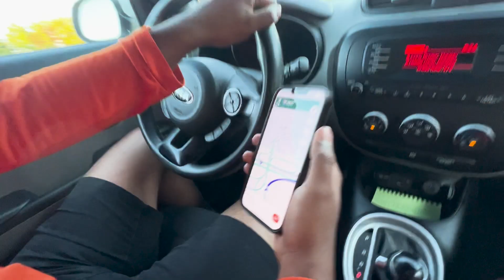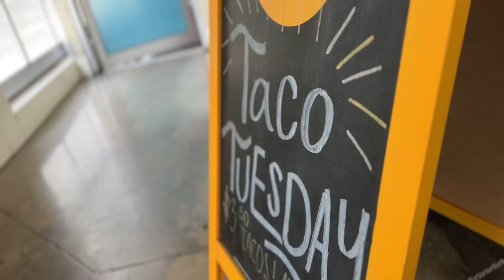The Atlanta Project... Part 2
None of the music in this video belongs to us. There is no intent on claiming this content, or taking credit for any of it! It belongs to the artists and their producers.
Also, no shots were taken at anyone or any person during this video. This video was for fun, and hopefully, you can see that as well.
P.S. Don’t forget to heck around and make someone’s day. :)
          - Jack and Noah